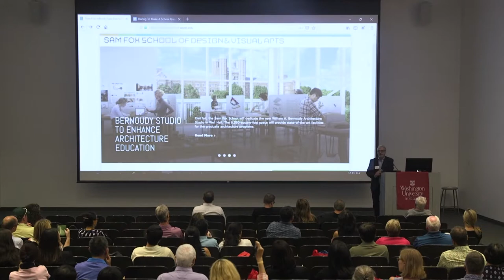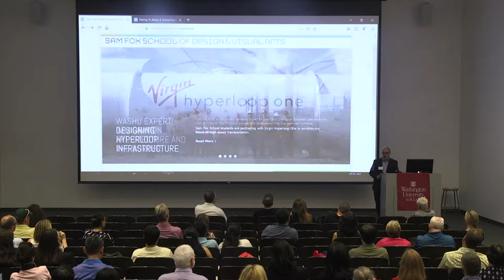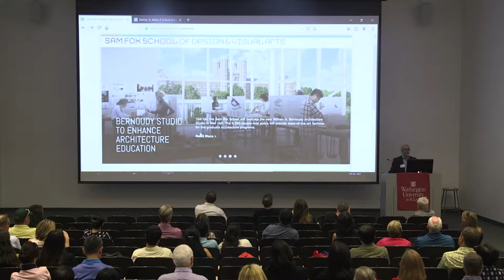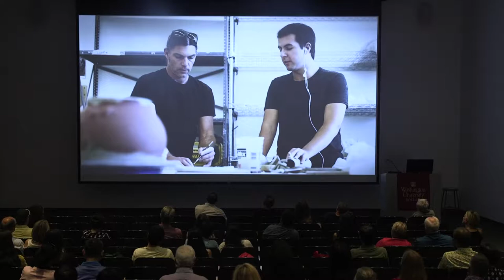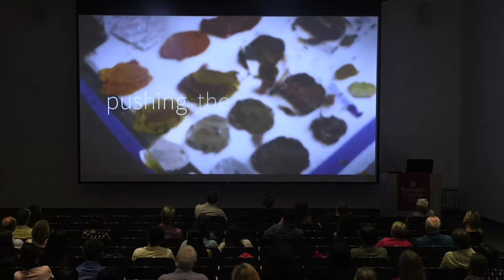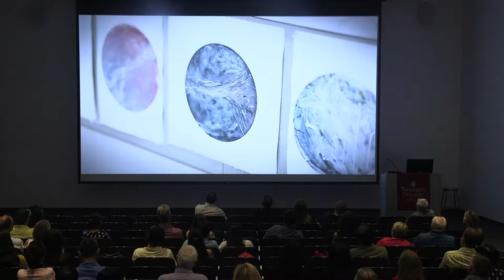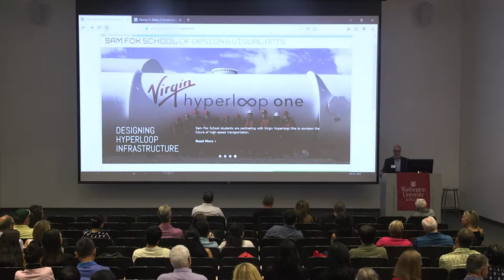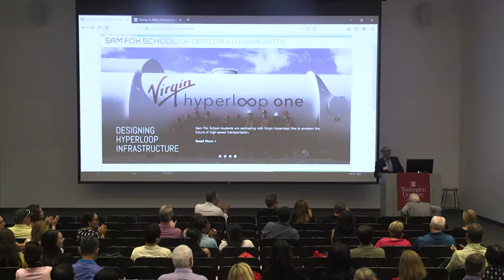Bear Beginnings: Sam Fox School of Design & Visual Arts Dean's Meeting for Parent and Family Members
Bear Beginnings 2019: McKelvey School of Engineering Dean's Meeting for Parent and Family Members